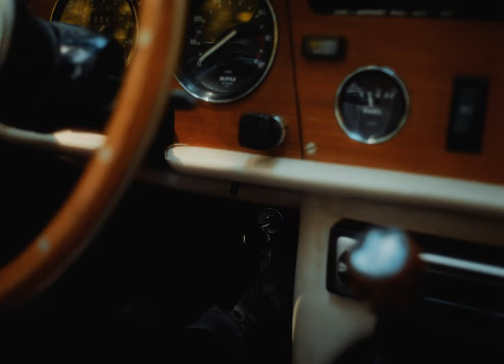Elias Hafner - Lago Di Como (Official Video)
Hello and welcome to this channel.

This is a big step for me as it is the video to "Lago Di Como", the opening track to my debut-album "Monument", which is out now!! After a lot of work I am proud to show you the result. The whole videography and directing was made by Dominik Plohovich. I am really thankful that he did the project with me and the way it turned out.
Also big thanks to Georg Luksch who produced and recorded the whole album with me.
Thank you very much for watching and please like it or let a comment in the section below.